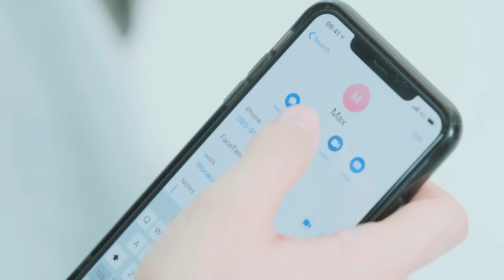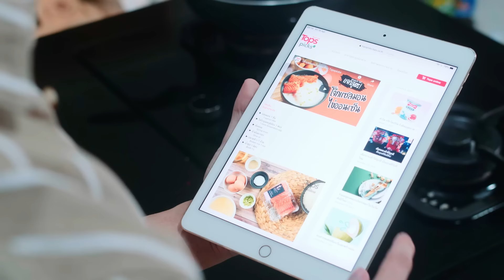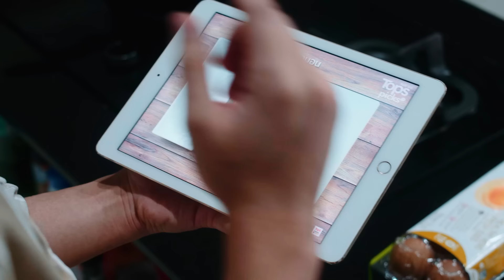Mini Series Ingredients Ep.7 Caring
“อยากให้ช่วงเวลานี้ อยู่กันไปอย่างนี้ มีเธอและฉันอยู่ด้วยกัน ในเวลานี้”

ถึงอาหารของวินจะไม่อร่อย แต่ท็อปส์ก็รับรู้ถึงความตั้งใจที่วินทำให้มากๆ EP นี้จึงเป็นตอนที่ต่างคนต่างรับรู้ว่า ความสัมพันธ์ของเขาทั้งคู่อาจเปลี่ยนไป